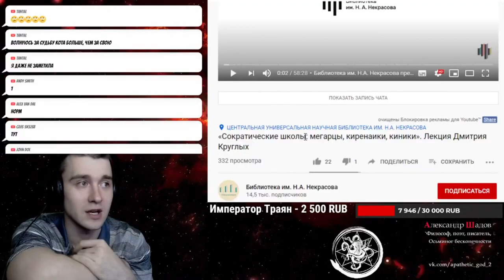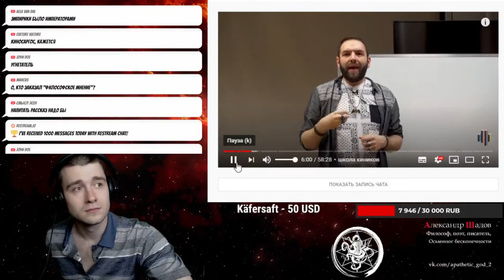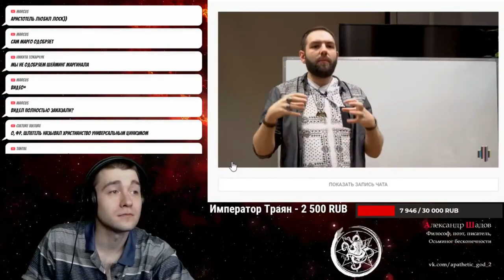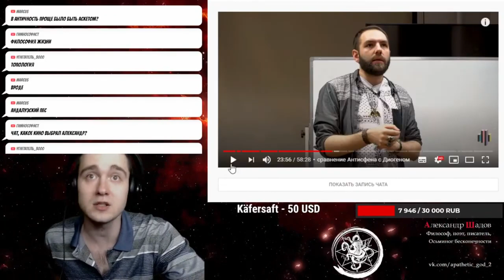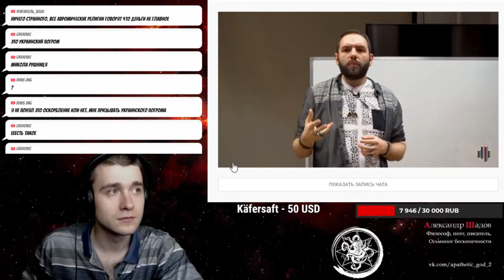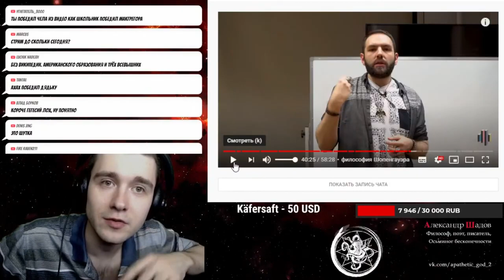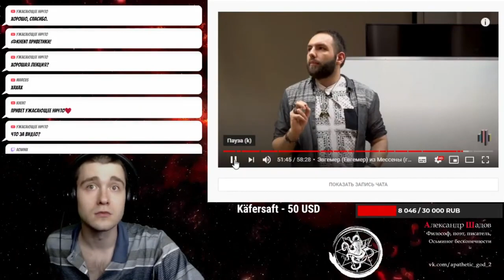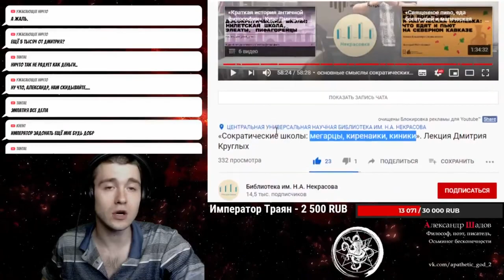Сократические школы: киники, киренаики и мегарцы. Критика А. Шадова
00:00 Сократические школы
•   Видео обсуждает сократические школы, такие как мега, киники и киники.
•   Сократические школы возникли в результате противостояния софистам и их идеям.
10:27 Киники и их отношение к Сократу
•   Киники стремились жить как Сократ, подражая его образу жизни.
•   Киники довели идею простой жизни до предела, отказываясь от всех культурных достижений.
12:23 Киники и их связь с собаками
•   Киники были названы "собаками" из-за их образа жизни и связи с холмом Киносарг в Афинах.
•   Киники не отказывались от секса и культурных достижений, но жили как собаки, верные и преданные.
14:12 Диоген Синопский
•   Диоген Синопский был художником, который совершал перфомансы, мастурбируя на площади.
•   Он считал, что в этом нет ничего постыдного, и это было частью его протеста против общества.
18:03 Антисфен и киники
•   Антисфен был основателем кинической школы философии, которая просуществовала тысячу лет.
•   Киники были маргиналами, которые критиковали ценности греков и пытались вызвать общество на диалог.
26:40 Диоген Лаэртский и его история
•   Диоген Лаэртский был автором трактата о жизни и учении Сократа.
•   Он также написал трактат о жизни и учении киников, но его история и достоверность его информации остаются спорными.
28:34 Введение
•   В лекции обсуждаются киники, антисфен и диоген синопский, их взгляды и влияние на общество.
30:32 Антисфен и его философия
•   Антисфен был учителем и наставником киников, его философия была направлена на отрицание культуры и ценностей общества.
•   Он считал, что человек должен быть свободным от материальных благ и жить в гармонии с природой.
31:30 Диоген синопский и его жизнь
•   Диоген синопский был известным киником, который жил в бочке и демонстрировал свою аскетическую жизнь.
•   Он также известен своими остроумными и саркастическими высказываниями.
33:22 Влияние киников на общество
•   Киники были известны своими провокационными и вызывающими действиями, которые привлекали внимание общества.
•   Они также оказали влияние на развитие философии и культуры в античности.
39:57 Заключение
•   Лекция завершается обсуждением достижений и влияния киников на общество и философию.
41:50 Киники и их философия
•   Видео обсуждает философию киников, которые были известны своей бедностью и свободой от социальных норм.
•   Киники были известны своими радикальными взглядами и критикой социальных институтов, включая рабство и богатство.
42:46 Диоген и его образ жизни
•   Диоген был известен своим образом жизни, который включал в себя отказ от имущества и демонстрацию своей бедности.
•   Он также был известен своими философскими высказываниями и действиями, которые вызывали критику и восхищение.
44:40 Другие киники и их идеи
•   Видео упоминает других известных киников, таких как Крокет и Диоген, и их идеи о труде, космополитизме и удовольствии.
•   Киники также критиковали образование и социальные нормы, считая, что человек должен быть свободным от них.
53:07 Аристипп и его школа
•   Аристипп был учеником Сократа и основал свою собственную школу, которая учила получать удовольствие только в настоящем моменте.
•   Он считал, что человек должен жить ради удовольствия и не откладывать его на будущее.
55:57 Гедонизм и удовольствие
•   Видео обсуждает гедонизм, учение о том, что удовольствие является главной целью жизни.
•   Гедонисты, такие как Аристипп, утверждали, что нужно жить настоящим и получать удовольствие от жизни.
57:50 Киники и удовольствие
•   Киники, такие как Диоген, утверждали, что удовольствие является препятствием и нужно избегать его.
•   Киники также утверждали, что философ должен быть свободным от порока и возвышаться над своими страстями.
01:01:44 Гегесий и самоубийство
•   Гегесий, учитель смерти, утверждал, что если невозможно достичь удовольствия в жизни, то следует совершить самоубийство.
01:04:36 Кирина и удовольствие
01:07:25 Шопенгауэр и удовольствие
01:08:21 Философы и удовольствие
01:10:13 Софизмы и софисты
01:15:53 Парадоксы и их решение
01:19:39 Евклид и его вклад в философию
01:22:28 Введение
01:24:23 Сократические школы
01:30:00 Киники и гедонисты
01:33:44 Заключение